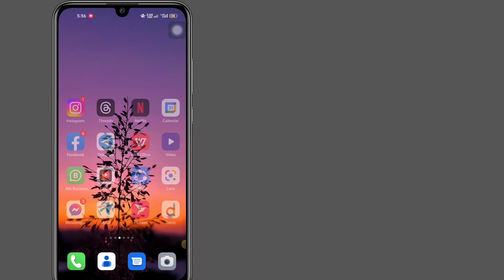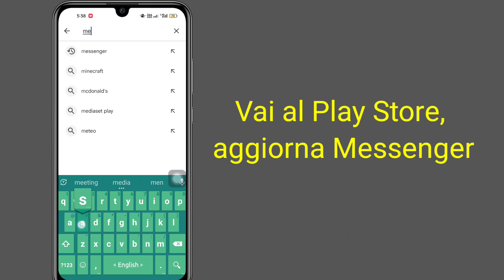Come risolvere la funzionalità delle note che non viene visualizzata su Messenger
Come risolvere la funzionalità delle note che non viene visualizzata su Messenger (nuovo aggiornamento) Funzionalità delle note di Messenger

Vuoi correggere la funzionalità delle note che non viene visualizzata su Messenger?  Se sì, questo video è per te.  In questo video ti mostrerò come risolvere la funzionalità delle note che non viene visualizzata su Messenger.

Come risolvere il problema con la funzione Note che non viene visualizzata su Messenger, Perché non ricevo la funzione Note?, Come abilitare le note su Messenger?, Come posso risolvere il problema con la mancata visualizzazione delle note?, Note di Messenger, Come utilizzare le note di Messenger, Nuova funzionalità di Messenger  , Tutorial sulle note di Messenger, Condividi brevi post di testo su Messenger, Le note di Messenger scompaiono dopo 24 ore, Note di Messenger come storie, Note di Messenger per gli amici, Note di Messenger per i follower, Note di Messenger per il 2023